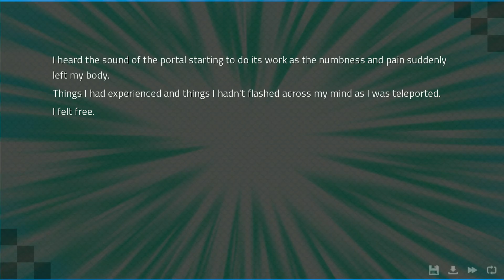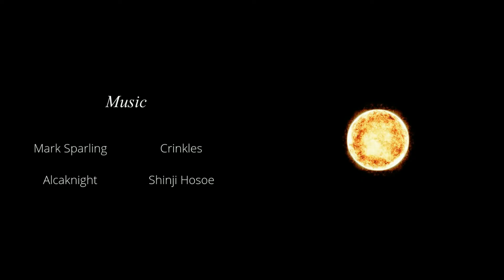Let's Play Angels With Scaly Wings Blind (PC): Part 6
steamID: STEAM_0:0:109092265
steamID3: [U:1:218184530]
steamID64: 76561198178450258